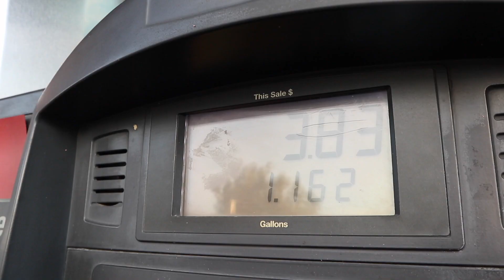HOW I LOST 5LBS IN 2 WEEKS | How to lose weight in a healthy way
I've lost 5lbs in the past few weeks. Here's everything I've been doing to lose weight in the new year!

Barebells protein bars
Levi jeans

White Bean Turkey Chili:
1 lb Lean ground turkey
1 Green bell pepper
½ Medium onion
2 jalapeños
1.5 Tbsp. Garlic
1 can of white kidney beans
1 can of petite diced tomatoes
1 can of tomato sauce
2 tsp. Cumin
3 tsp. Chili powder
2 tsp. Salt
2 tsp. Paprika
1 tsp. Garlic powder
1 tsp. Onion powder
¼ tsp. Cayenne pepper